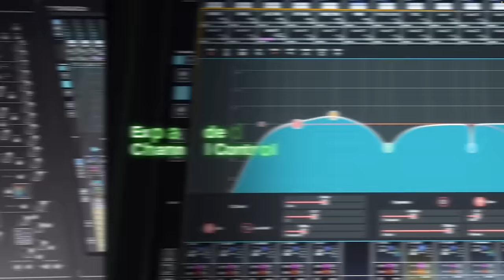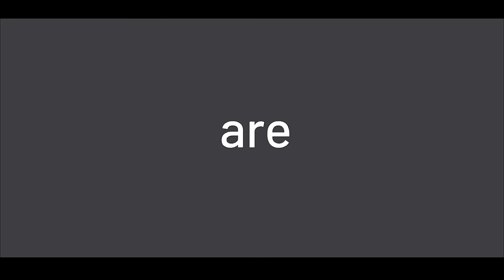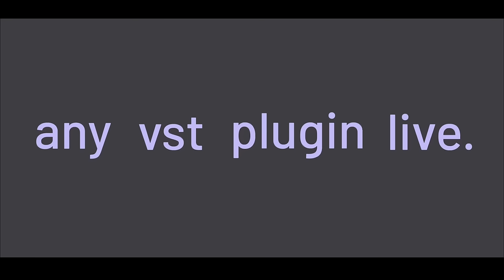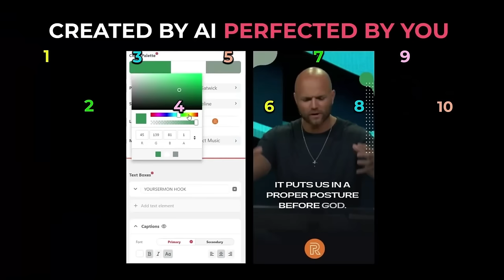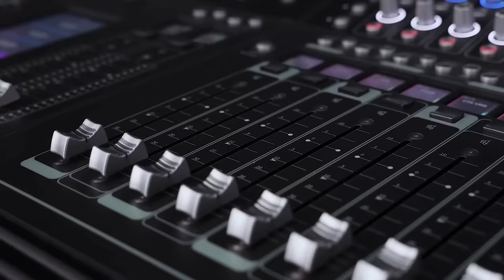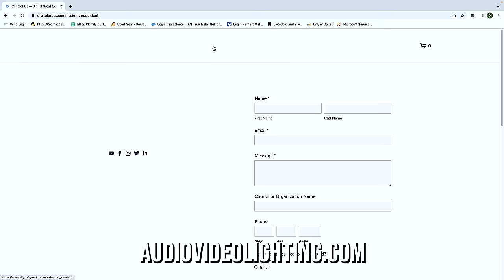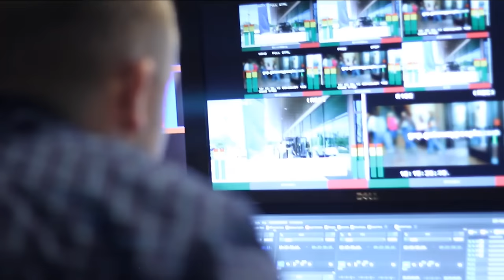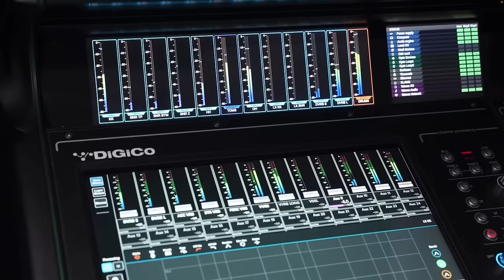PART 2 | Setting Up Volunteers for Success with the Digico Boyz Matt Larson & Ryan Shelton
In this podcast, we continue to talk with the Digico boyz Matt Larson and Ryan Shelton about setting up your volunteers for success. Whether it's a console or a PA, we have all been there, trying to figure out how to make it easy to use for our volunteers. This podcast helps you learn the best practices, training and ideas that can help your team operate the gear better. Plus we talk about the new Fourier Audio system. This new system for plug ins will change how you do audio! You don't want to miss this time of laughter, learning and fun!